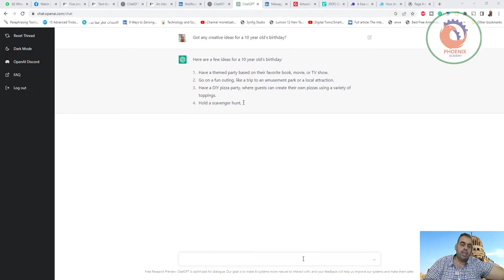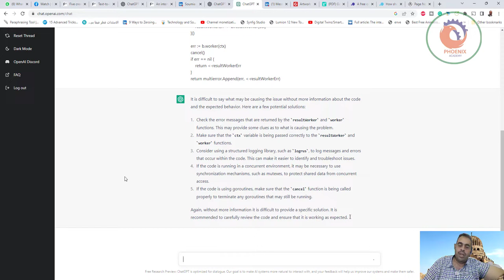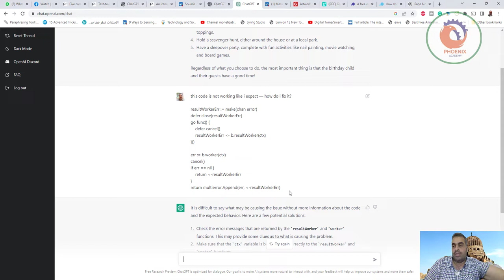ChatGPT شات الذكاء الاصطناعي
❤️ روابط التواصل
✅ انستجرام

 Introducing ChatGPT research release
API
RESEARCH
ABOUT
ChatGPT: Optimizing
Language Models
for Dialogue
We’ve trained a model called ChatGPT which interacts in a conversational way. The dialogue format makes it possible for ChatGPT to answer followup questions, admit its mistakes, challenge incorrect premises, and reject inappropriate requests. ChatGPT is a sibling model to InstructGPT, which is trained to follow an instruction in a prompt and provide a detailed response.

13 minute read
ChatGPT: Optimizing Language Models for Dialogue
We are excited to introduce ChatGPT to get users’ feedback and learn about its strengths and weaknesses. During the research preview, usage of ChatGPT is free
Acknowledgments

Filed Under
AnnouncementsResearch
FEATURED
ChatGPT
DALL·E 2
Whisper
Alignment
Startup Fund
API
Overview
Pricing
Examples
Docs
Terms & Policies
Status
Log in
Index
Research
Announcements
Events
Milestones
INFORMATION
About Us
Our Charter
Our Research
Publications
Newsroom
Careers

github